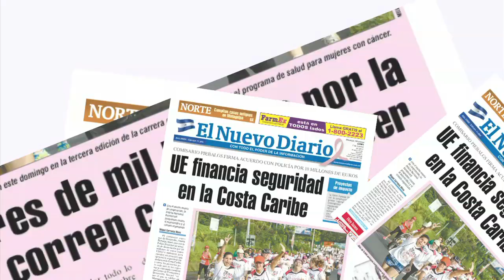Reordenan tramos frente a Policía del Mercado Oriental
Las autoridades municipales de Managua comenzaron a reordenar los tramos que estaban ubicados frente a la estación de la Policía Nacional en el Mercado Oriental y que dificultaban el tránsito a peatones y vehículos. BISMARCK PICADO / END